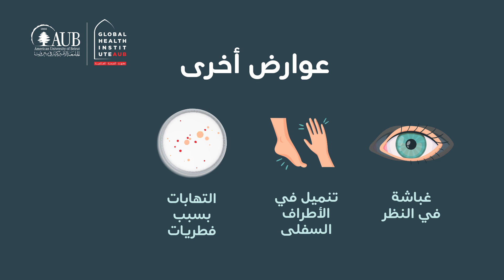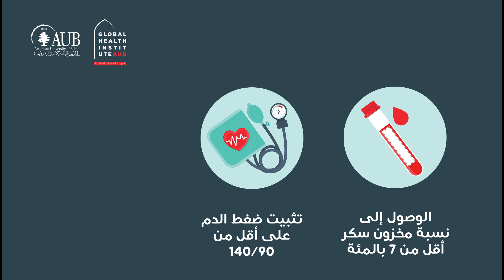GHI - Diabetes - داء السكري - Animation Video (2021)